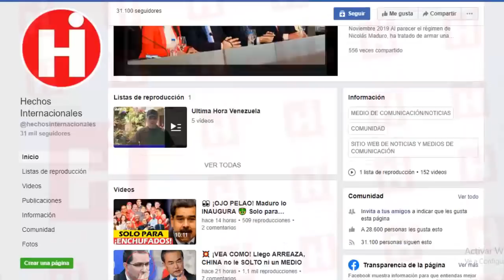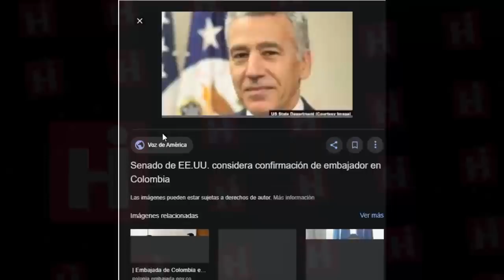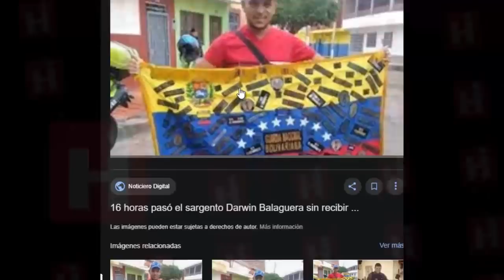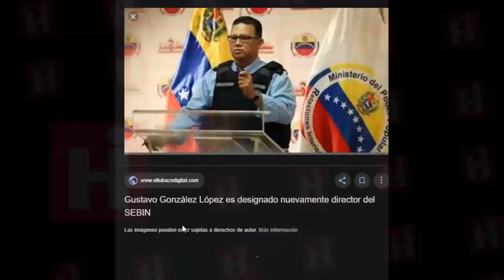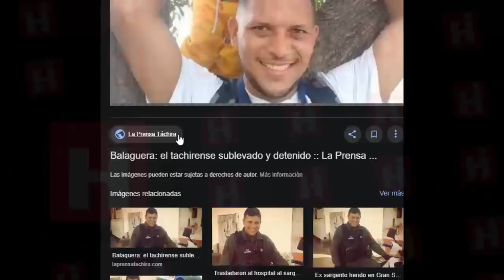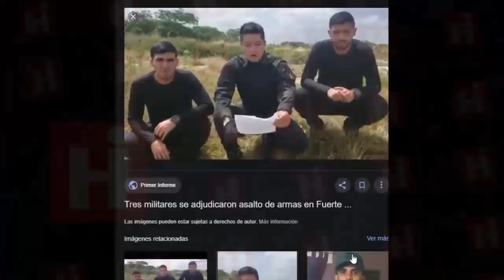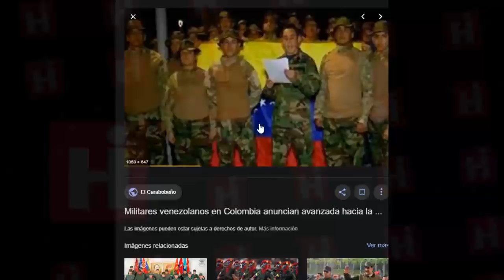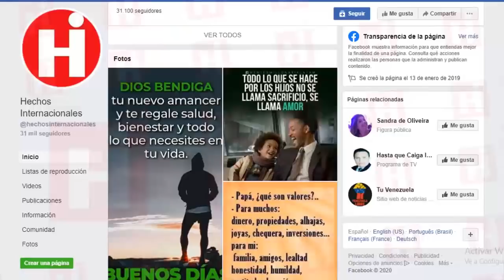😱Noticias De Venezuela Hoy ☝ ¡DEBES SABERLO! DOS PAISES SE UNIERON ESTA ES LA RAZON 😯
las Fuerzas militares de EEUU y Colombia se unieron en días pasados para compartir entrenamiento estratégico desde las instalaciones del Fuerte Tolemaida, una base militar ubicada en Cundinamarca, una de las ciudades del país neogranadino, y dejaron un mensaje claro: Maduro es un mal para la región.

Con la presencia del ministro de la defensa colombiano, Carlos Holmes Trujillo, y el embajador de EEUU en la nación sudamericana, Philip S. Goldberg, los combatientes iniciaron los entrenamientos tácticos aéreos.

Luego durante un encuentro con la prensa, Goldberg se unió a las palabras de Mike Pompeo, Secretario de Estado de su país y refairmó lo que este dijo, afirmando que  Venezuela representa un riesgo para la región y todos sabemos eso.

Como dato curioso, les contamos que el batallón que aterrizó en suelo tricolor, pertenece a la histórica 82 División Aerotransportada de EEUU, recordada por ser el escuadrón responsable del el asalto a Normandía, Francia, durante la Segunda Guerra Mundial.

The US and Colombian military forces joined in days to share strategic training from the facilities of Fort Tolemaida, a military base located in Cundinamarca, one of the cities of the New Granada country, and left a clear message: Maduro is a bad for region.

With the presence of the Colombian defense minister, Carlos Holmes Trujillo, and the US ambassador to the South American nation, Philip S. Goldberg, the combatants began aerial tactical training.

Then, during a meeting with the press, Goldberg joined the words of Mike Pompeo, Secretary of State of his country and reopened what he said, stating that Venezuela represents a risk for the region and we all know that.

As a curious fact, we tell you that the battalion that landed on tricolor soil, belongs to the historic 82nd US Airborne Division, remembered for being the squad responsible for the assault on Normandy, France, during World War II.

👇 TEMAS RELACIONADOS Venezuela Ultima Hora Hoy Noticias:

NOTICIAS DE VENEZUELA HOY 27 DE ENERO 2020, Llego Comando Cuenta Regresiva PARA Maduro

🔴 NOTICIAS DE VENEZUELA HOY 27 ENERO 2020 A Maduro le Destapan sus Perversiones en los Sótanos

💥NOTICIAS DE VENEZUELA HOY 27 DE ENERO 2020 Trudeau Canada recibirá a Guaido Presión a Maduro